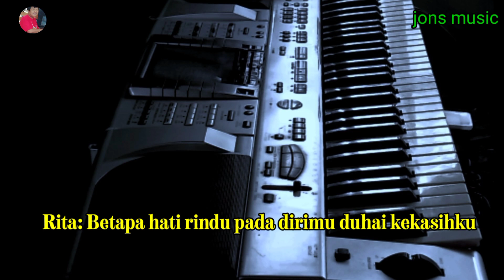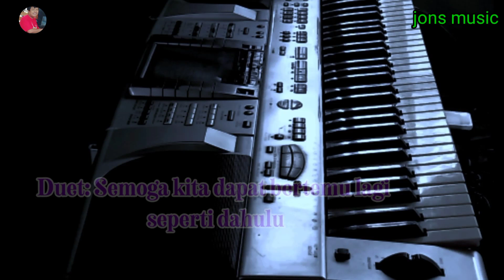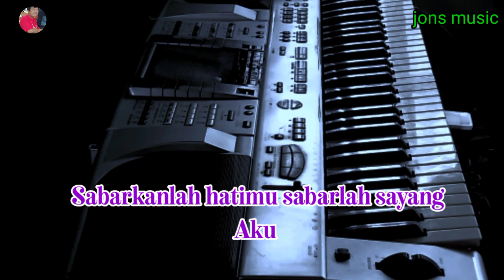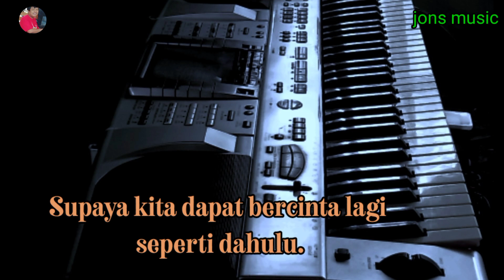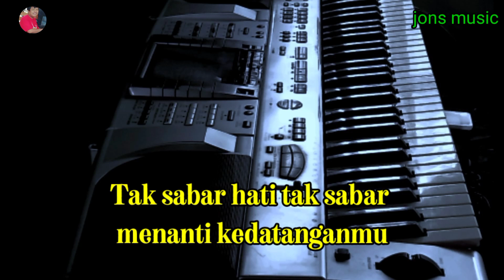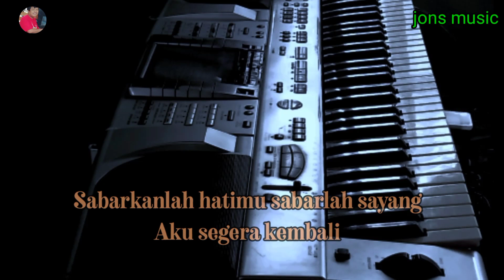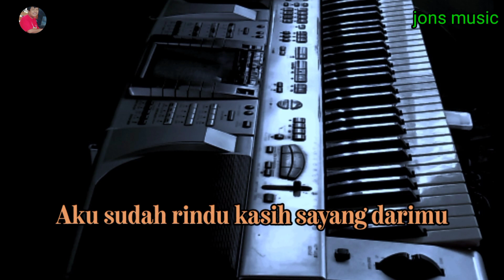KARAOKE DANGDUT || KERINDUAN ORIGINAL || RHOMA IRAMA DAN RITA SUGIARTO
telah lama menanti dalam kerinduan.
ingin ku menanti dan bertemu